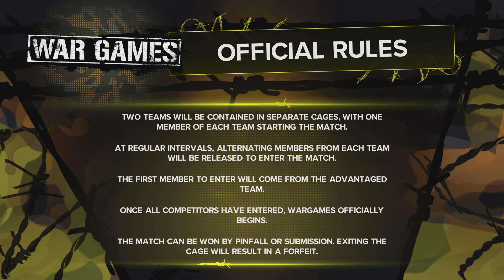WWF Wargames 1992 Match